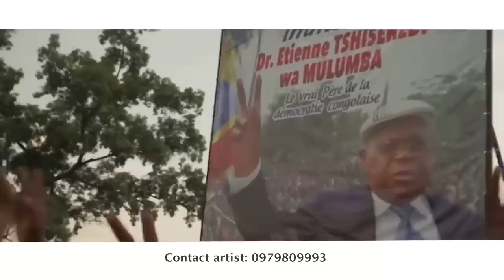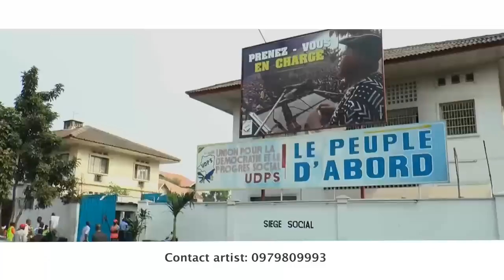JOEL KITENGE ASSASSINAT YA KAGAME EXIGÉ ! KIGALI MAUDIT. SÉNAT TRAÎTRES BALEKI. FATSHI BRAVO.SUIVEZ